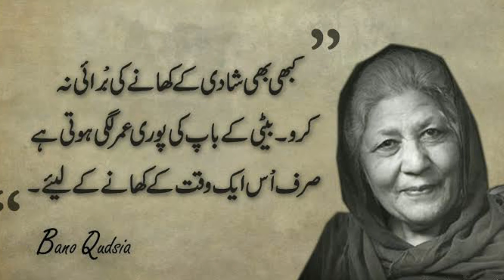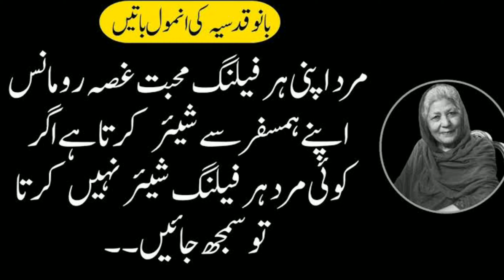Google changed its doodle and gave Banu Qudsiyah Respect's / ڈوڈل چینج کر کے بانو قدسیہ کو عزت بخشی